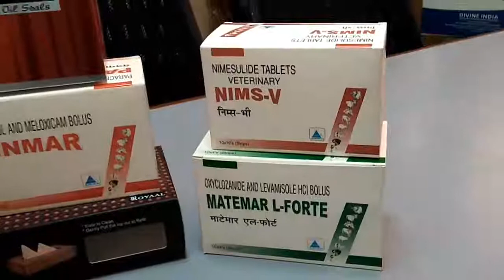UV Spot Full Coated Carton Video